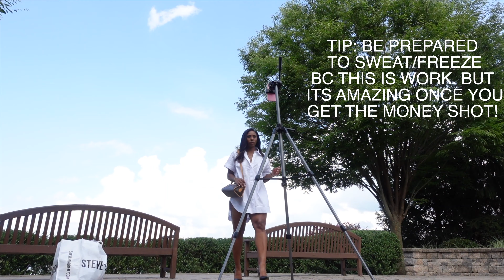HOW I TAKE INSTAGRAM PICTURES ALONE| VLOG STYLE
▷ About:
Hey Lovies! How I take Instagram pictures by myself is what this video is all about. I show you the equipment, tips, tricks, and how easy yet tiring It is to take your own bomb instagram photos. howItakeinstagramphotos instagramreels how to